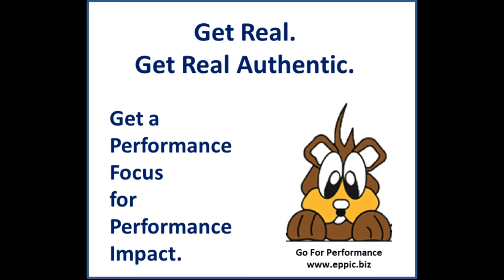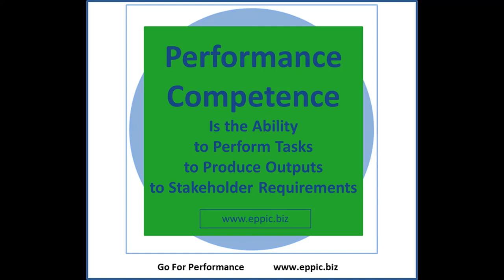Go For Performance - Round 5 2020 04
4- Create Performance Tests that reflect the Performance Competence Requirements back-on-the-job ... and ... create Performance Practice w/ Feedback to develop the authentic Performance Competence required back on the job. In my approach the Final Test is simply another performance-based Application Exercise reflecting enough of the critical Tasks and Output components – minimally the tricky parts – or the Final Test is a series of them.

It’s not all about Learning knowledge and skills and behaviors – it’s all about Performance – even in a Learning organization. GET REAL - GET REAL AUTHENTIC - GET A PERFORMANCE FOCUS ... FOR PERFORMANCE IMPACT. Or why bother?

Good stewards of shareholder equity do not squander it on efforts that result in nil or negative Returns on Investments. They just don’t.